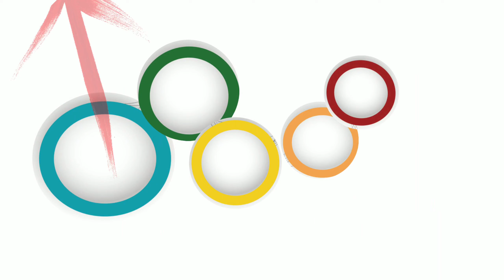தயவு செய்து வாலிபர்கள் இந்த பொய் போதகர்களைfollowபண்ணாதீங்கdear youths dont followthis false teachers